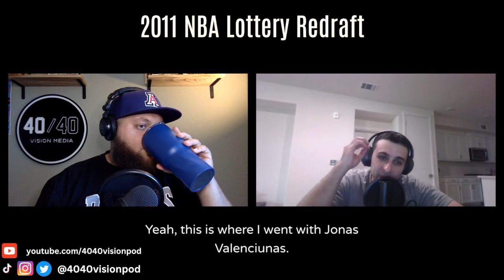2011 NBA Lottery Redraft - Where do Kawhi Leonard, Kyrie Irving, and Klay Thompson all end up?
In this episode of The 40/40 Vision Podcast, inspired by Kyrie Irving making it to back to the NBA Finals, your hosts redraft the lottery aka the top 14 picks of the 2011 NBA Draft.

They discuss their alternate picks for each selection and how it would have impacted the teams and players involved. The main themes of the conversation include the rise of Kawhi Leonard and Jimmy Butler, the durability of Klay Thompson, the potential of Kyrie Irving, and the missed opportunities for the Cleveland Cavaliers and Sacramento Kings.

This was a top heavy draft featuring some all-time NBA talent and plenty of great role players as well! Let us know who you would have drafted in each slot!

2011 NBA Lottery Redraft - Where do Kawhi Leonard, Kyrie Irving, and Klay Thompson all end up?